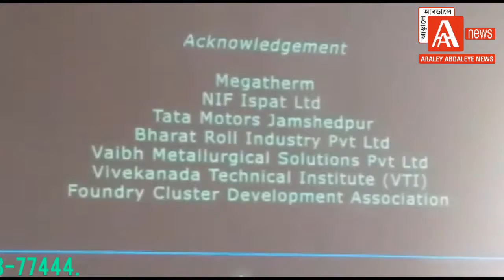The Institute of India Foundrymen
Press Meet (Kolkata press club (